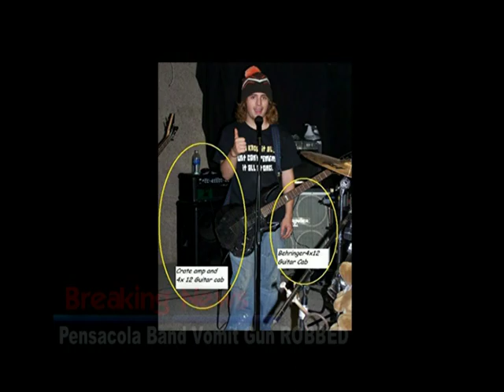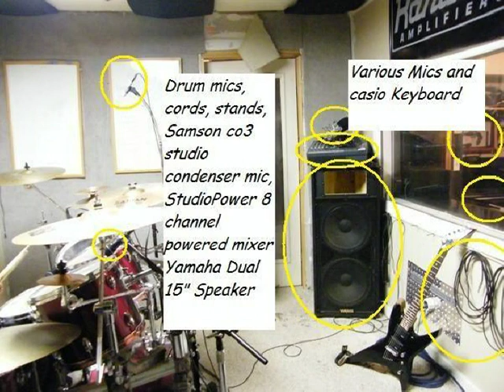Breaking News - Vomit Gun Robbed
If you have any information please contact Richard Gun or Mike Vomit

Items Stolen

Peavey xr696f PA head, 1200 watts
Ibanez s4, black
Ibanez s series, orange quilt top w/seymour duncan
Crate 16 channel board, gray/silver
Behringer Multicom pro four channel compresser x2
Peavey Q curve 31 band eq
Radioshack dual 15 band eq
AKG d112 bass drum mic
A ton of nady drum mics
M audio delta 1010 rackmount soundcard
Laney 12" Pa Speaker
Dual 15" Yamaha PA Speaker
Kustom 10" speakers
Peavey Tube pre for bass(Rackmount)
Behringer 4x12 Guitar cab w/custom white front
Crate gfx guitar head
Crate 4x12 Guitar cab(black)
Vomit Gun's Band Fund
Ibanez Delay, Rackmount (Has Todd McCabe Scratch Into The Back)
American DJ 8 Channel Rackmount Powersource (Black)
JVC Enverio 30 Gig Digital Video Camera
Flat Screen 15" Monitor, Silver
50" LCD Tv & Various Computers
Old Furman Compressor, Rackmount (somewhat rusty)
a ton more mics cables, and miscellaneous things

Most of these items will be missing power cables or other key components that weren't grabbed.